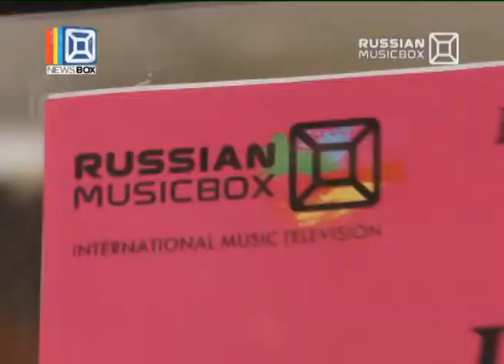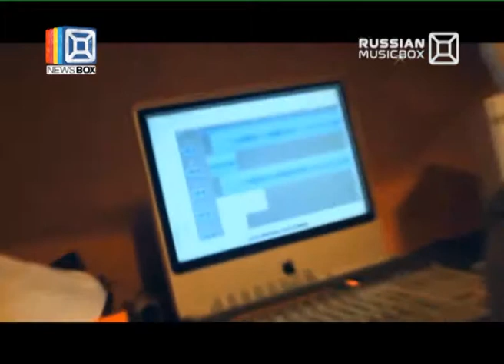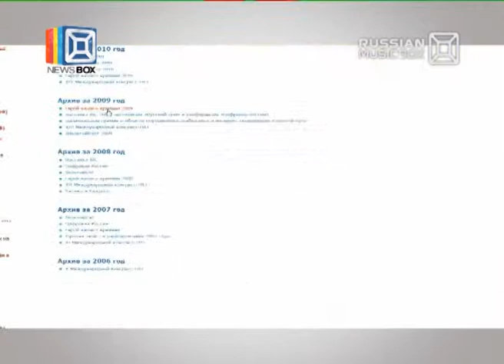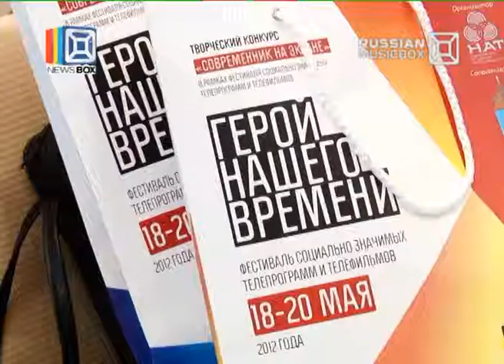NEWSBOX (Эфир 05.06.12)